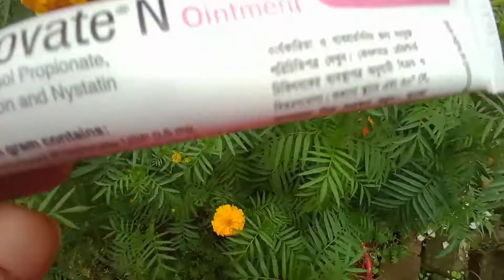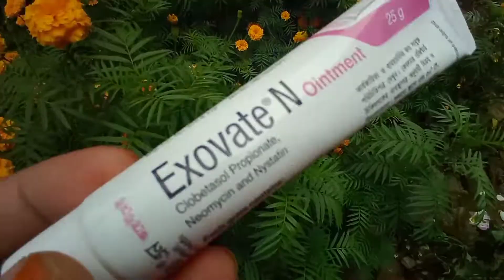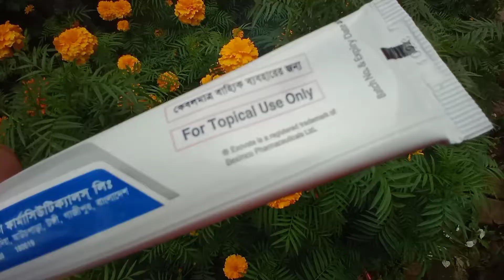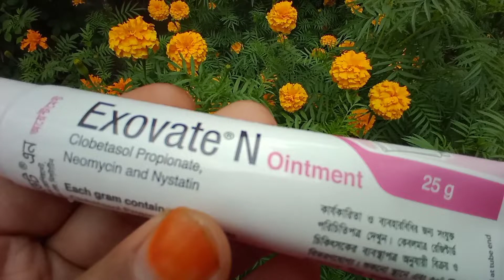(Exovate N ointment)ত্বক ফর্সা করবে কিনা ? Exovate N ointment ত্বকে এর কাজ কি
আসসালামুয়ালাইকুম বন্ধুরা এক্সোভেট এন ক্রিম টি কোন ধরনের কাজে ব্যবহার করা হয় এটি কতদিন ব্যবহার করা হয় এটি ব্যবহার করার উপকারিতা কি কি সবকিছু জানতে সমস্ত ভিডিও জোরে আমার সাথেই থাকুন